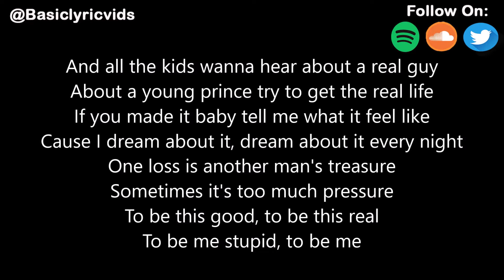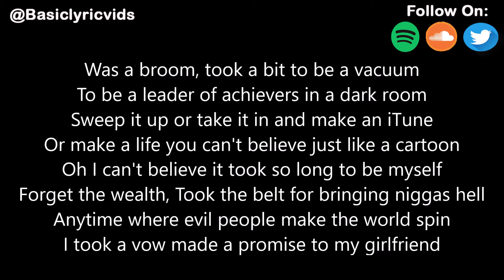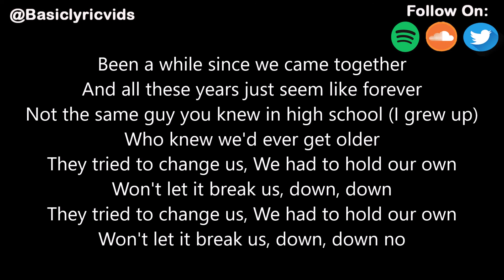The Kings Dead - The Reunion (Feat. Sebastian Mikael) (Lyrics)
• The Kings Dead -